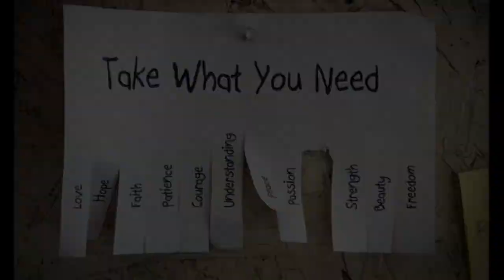Grey Fox 2012 - by Tom Warren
Grey Fox Media Crew member Tom Warren put together a sampling of his photos and videos from Grey Fox 2012. Enjoy! v2